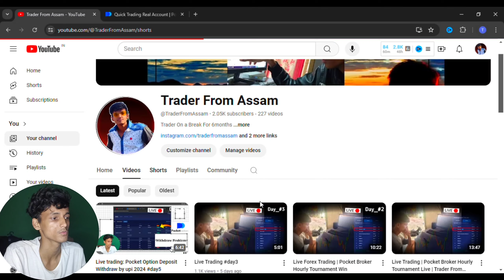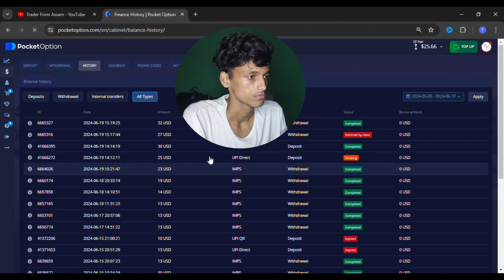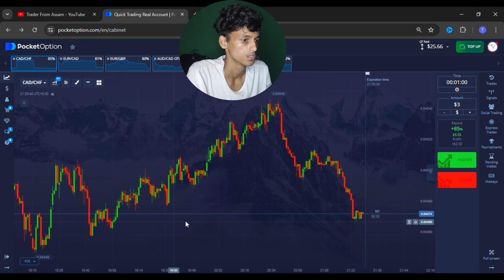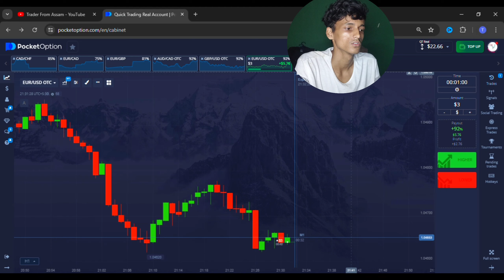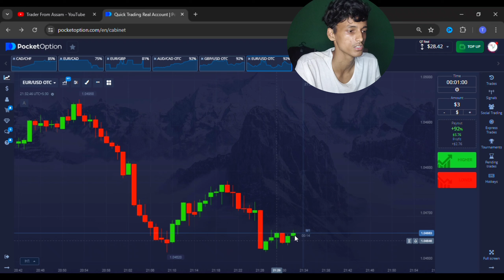Lifetime Trading P&L: Trader From Assam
Hello Traders, in todays video I will Show you my Lifetime Trading P&L

Today, day7 and we need consistency for next 100 Days.

Pocket Broker Hourly Trading Tournament Lifetime Earnings
Lifetime Trading P&L
talk about OTC bugs
Live Trade on OTC
(Support Us So we can be Motivated to make more content for you)

Baat karna hain to Insta Id hain mera :👉 traderfromassam

👉Create an account from Our links no Extra charges You have to pay for using our links we get some small Comission and it helps us to provide you better content in future days